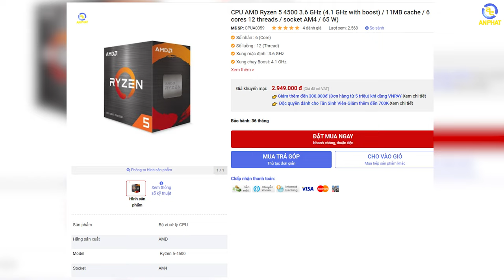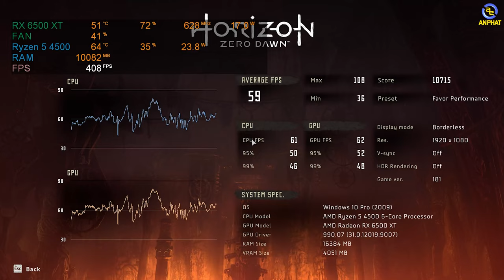Sinh viên nhập học mua PC gì giá 12 triệu - Ryzen 5 4500 vs RX 6500 XT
Cấu hình dành cho anh em sinh viên nhập học mua giá chỉ 12 triệu
CẤU HÌNH:
✔️AMD Ryzen 5 4500
✔️VGA ASrock RX 6500 XT
✔️RAM Kingston Fury Beast 2x8 3200Mhz
✔️SSD Kingston NV1
✔️Bo mạch chủ B450 ASUS TUF Gaming
✔️Nguồn Gamemax 500W

✩ Showroom 1: 49 Thái Hà - Đống Đa - Hà Nội
✩ Showroom 2: 151 Lê Thanh Nghị - Hai Bà Trưng - Hà Nội
✩ Showroom 3: 63 Trần Thái Tông - Phường Dịch Vọng - Cầu Giấy - Hà Nội
★ Showroom 4: 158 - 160 Lý Thường Kiệt - Quận 10 - TPHCM
★ Showroom 5: 84T/14 Trần Đình Xu - P. Cô Giang - Q. 1 - TPHCM
★ Showroom 6:330-332 Võ Văn Tần, Phường 5, Q.3, TPHCM
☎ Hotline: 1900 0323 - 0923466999